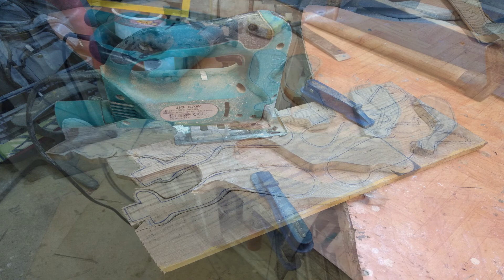Rüzgar Gülü Yapımı:Basit ve Eğlenceli Proje.Rüzgarın Gücünü Keşfet Sıfır Maliyet ,Making a Wind Vane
Muhteşem Rüzgar Gülü Yapımı.Rüzgar Gülü,Rüzgarlı Tepe,Meksikalı Rüzgar Gülü,wind rose making Mexico